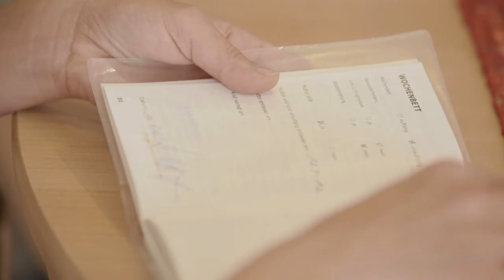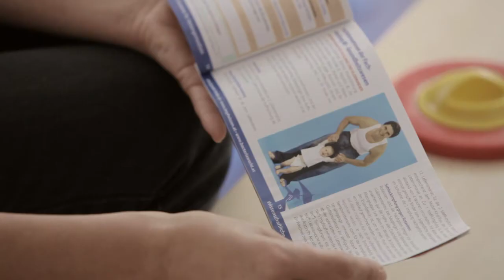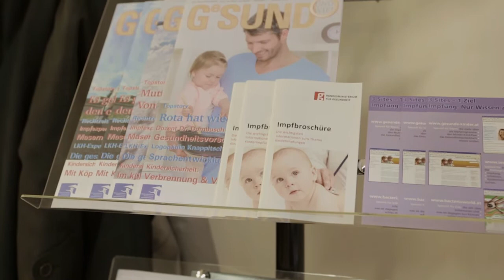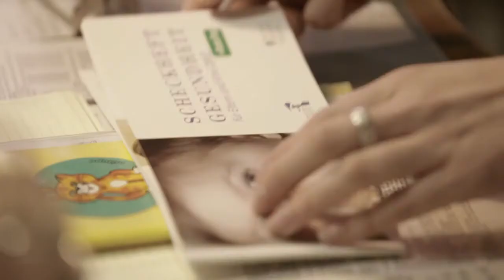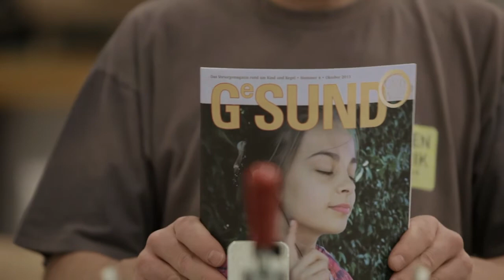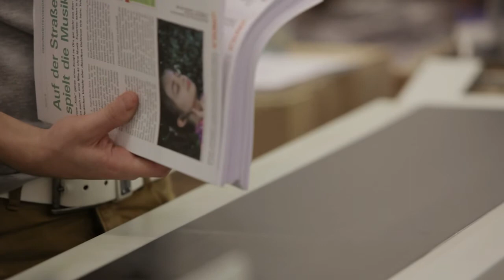15 Jahre Wissenschaftliche Akademie für Vorsorgemedizin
1998 wurde in der Steiermark die Wissenschaftliche Akademie für Vorsorgemedizin (WAVM) gegründet. Die Ziele: Die Impfbeteiligung zu erhöhen und das Wissen der Eltern zu verbessern. Initiatoren, Wegbegleiter und Mitarbeiter über das Erfolgsprojekt WAVM.